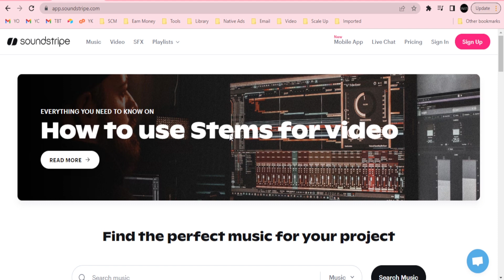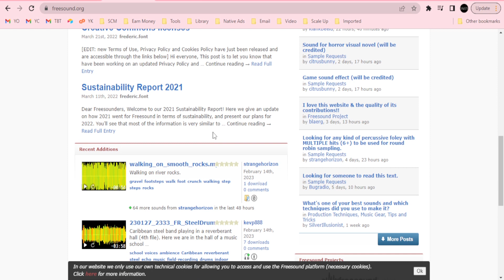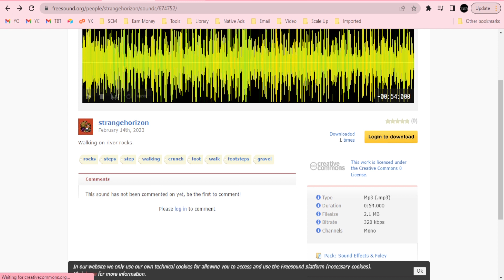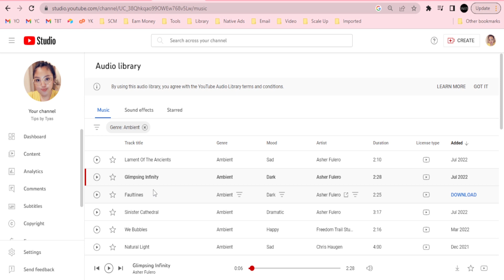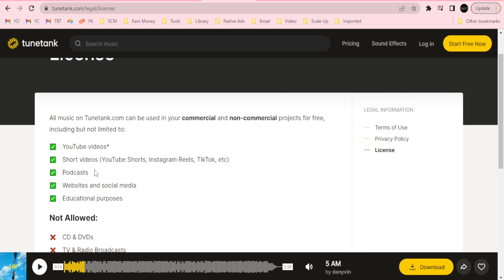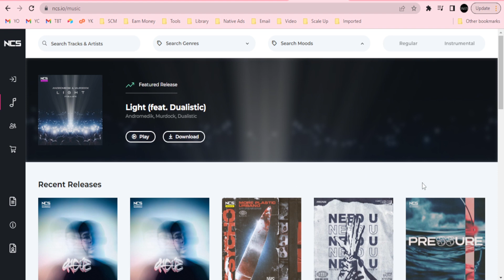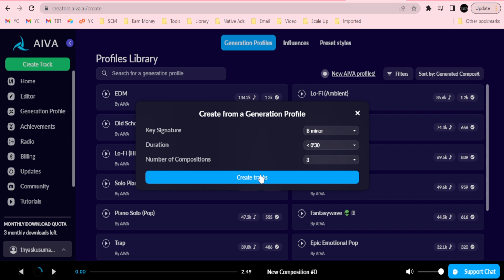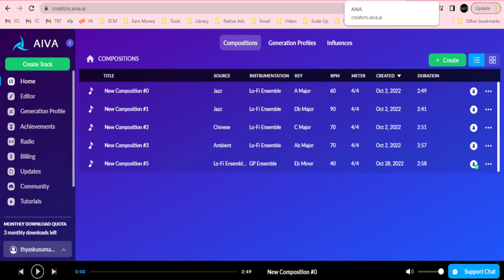Top 5 Website Untuk Download Musik Tools Digital Marketing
Video kali ini saya akan membahas 5 website yang bisa kalian gunakan untuk mendapatkan music background atau sound effect secara gratis maupun berbayar. Buat kalian para content creator cocok banget untuk kalian tahu 5 website ini.

I will greet you again with a new video! 🤞❤

🌟 Misi saya 🌟
Membantu kalian untuk membangun aset digital melalui info digital bisnis lainnya serta dilengkapi dengan metode-metode strategy digital marketing secara gratis tanpa harus mengikuti kursus.

Di channel ini bukan hanya memberikan info seputar website dan aplikasi penghasil uang. Tetapi, saya juga akan mengupdate tool-tools digital marketing terbaru yang berguna untuk membantu kalian membuat content baik berupa gambar, video, atau video singkat hingga dapat menjadi passive income.